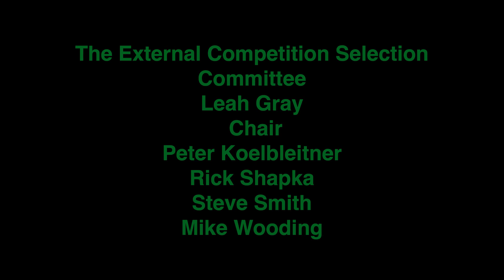VCC Lions Gate Celebration of Nature 2020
Victoria Camera Club,
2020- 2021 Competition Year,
External Competition,
Lions Gate Celebration of Nature, October 2020